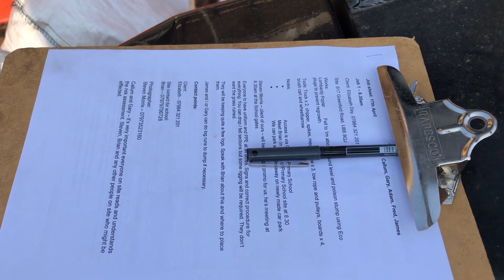Tom Boswell Tree Services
Welcome to Tom Boswell Tree Services. We are excited to upload our very first video to YouTube, showcasing the high quality work we do up there in the trees. Keep an eye on the account to see what we get up to within our industry.